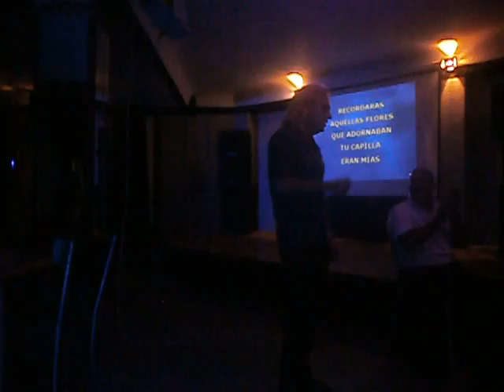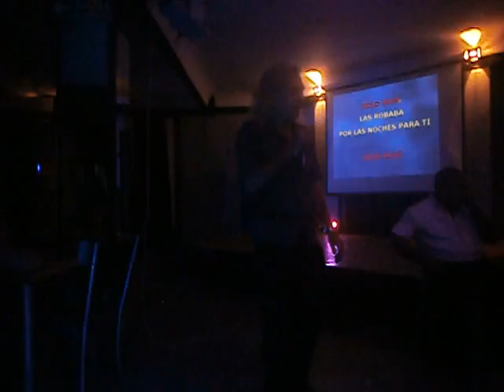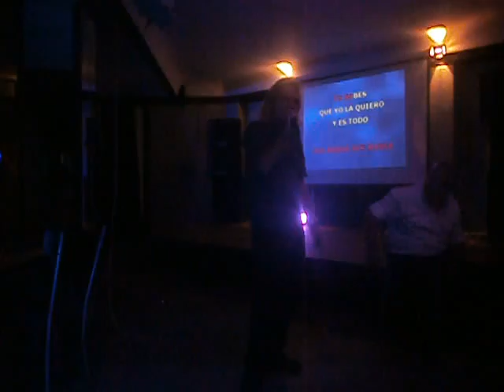2016 03 06 - AVE MARIA - JUAN CARLOS LITO PULEO - EN MAGNETIC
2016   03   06 - AVE MARIA - JUAN CARLOS LITO PULEO - EN MAGNETIC